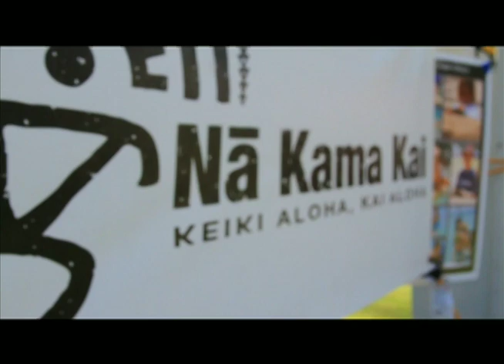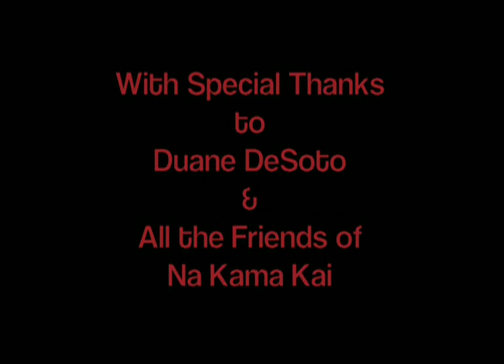Na Kama Kai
Na Kama Kai's mission is to empower youth by creating, conducting and supporting ocean-based programs, specifically targeting ocean awareness & safety in order to increase the capacity of youth in the community through cultural & environmental education.